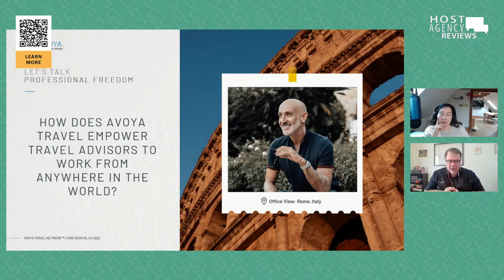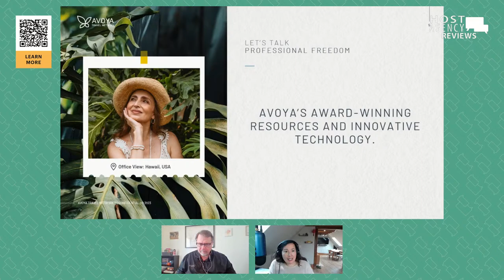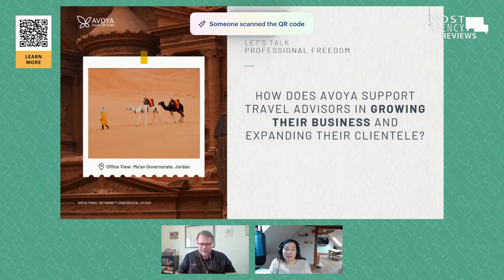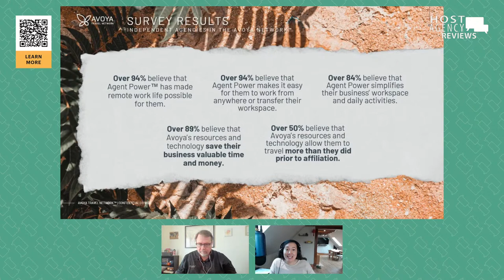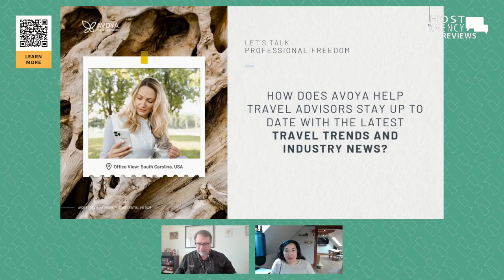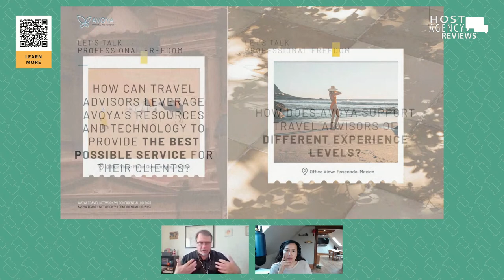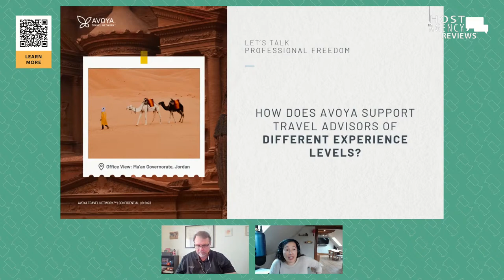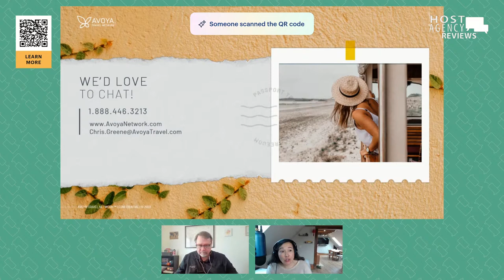Finding Professional Freedom: How to Succeed from Anywhere as a Travel Advisor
Who says you can't work and travel at the same time? If you’re searching for a professional path that gives you autonomy over your day-to-day, this webinar is for you!

Watch our exciting live discussion, where you’ll discover how over 1,500 travel entrepreneurs in the Avoya Network™ have found the professional freedom to be their own boss, run their businesses their way, and work from anywhere in the world.

Learn why over 97% of Independent Agents in the Avoya Network believe Avoya’s Agent Power™ technology allows them to work from anywhere, even outside of their home offices. Plus, how Avoya's innovative technology, award-winning resources, and continuous education have revolutionized the travel industry, helping you to build a successful and enduring travel business, wherever your travels may take you.

Chris Greene, Director of Network Expansion at Avoya Travel | Stephanie Lee, Founder of Host Agency Reviews

Learn about:

How to work from virtually anywhere as a travel advisor.

How Avoya Travel® is reimagining travel selling for travel advisors to run their businesses as they explore their own passions for travel.

How to ditch the confines of corporate life, and find professional freedom in an exciting industry.

Avoya’s customizable small business resources to help you achieve the perfect work-life balance.

Why right now is the perfect time to join the travel industry!

Are you ready to stamp your passport to professional freedom? - we can't wait to hear from you!